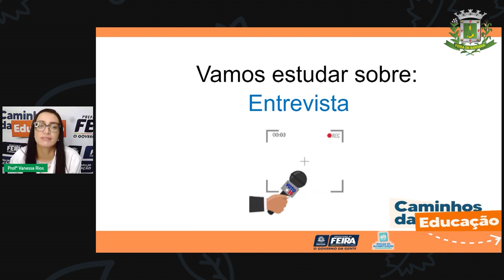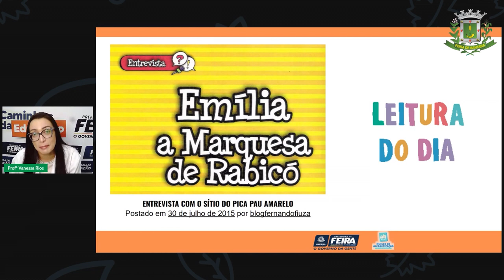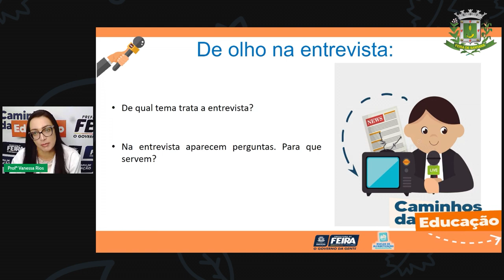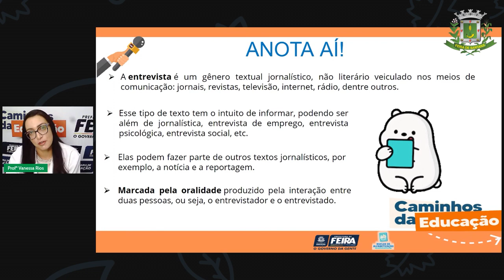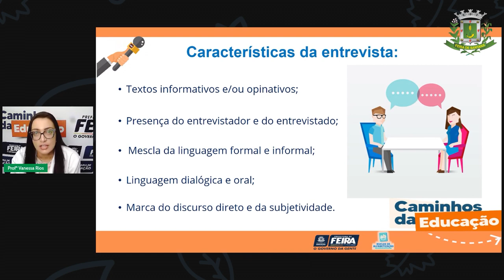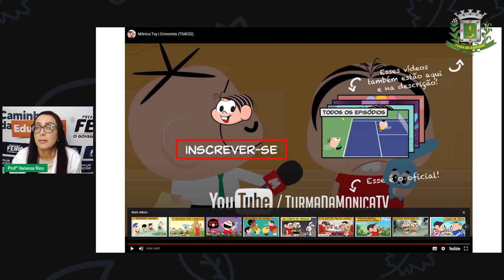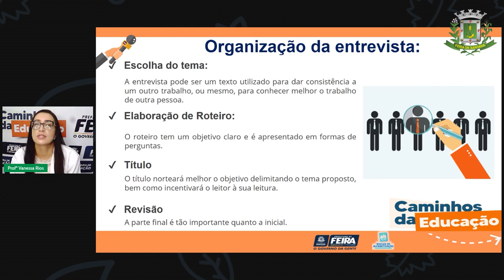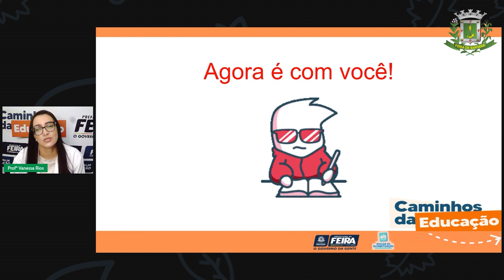Aula 89 5ºANO Profª Vanessa Rios Linguagens Entrevista